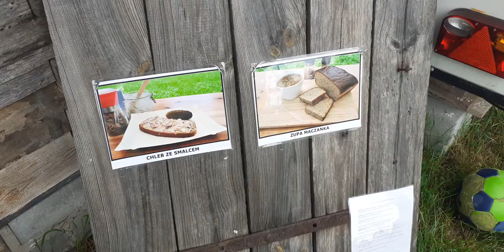Smaki Podlasia- Szumiłówka (Grabarka) Podlasie